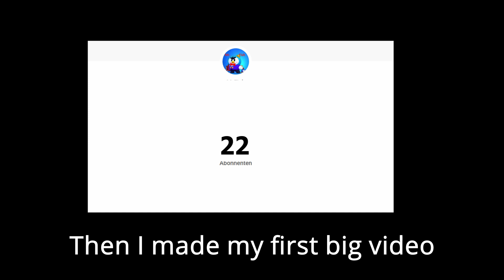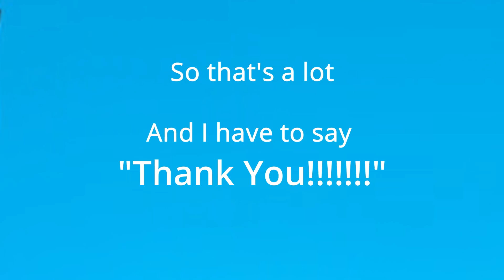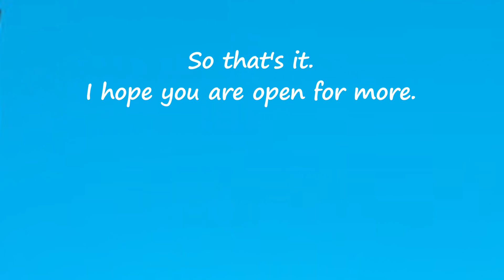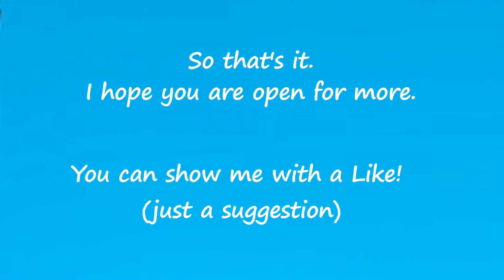150 Subscribers Special / One Year Special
So, exactly one year ago I started this channel... And and now there are 150 subscribers. I didn't expect that but what am I supposed to do? I think I should be happy 😄 😁!!!